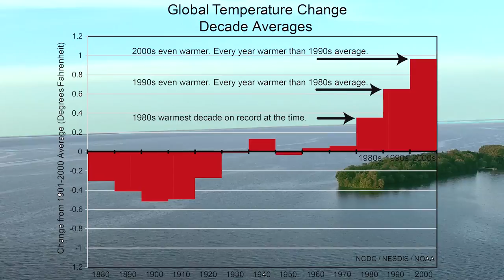Smallmouth Bass What makes a Great Year Class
What makes a great spawn conditions that results in an exceptional year class. Research in Ontario is teaching us more and more about what effects our fishery as bass fishing becomes the number one targeted species in Ontario. Stay current with the latest results from
Gord Pyzer @gordpyzer